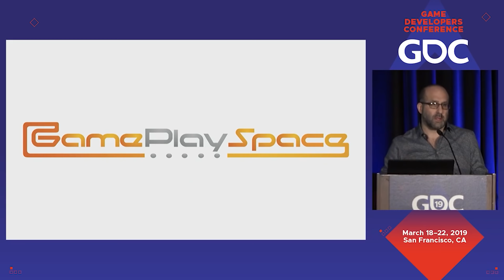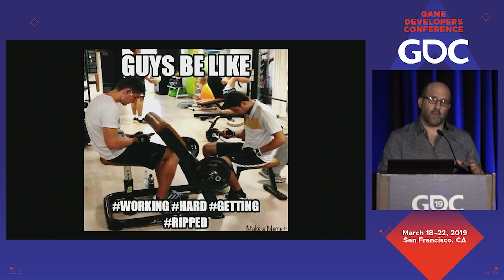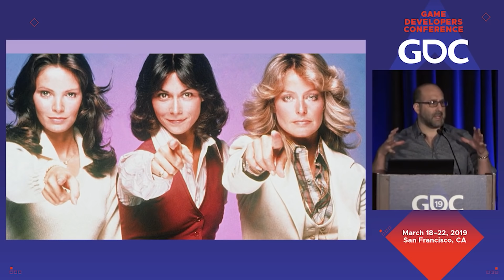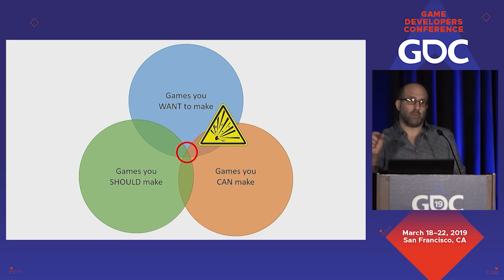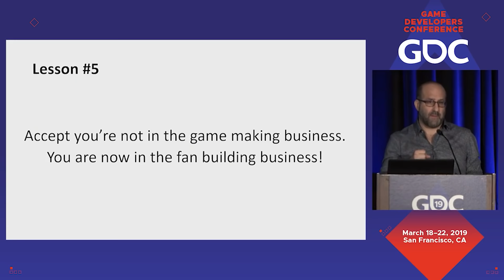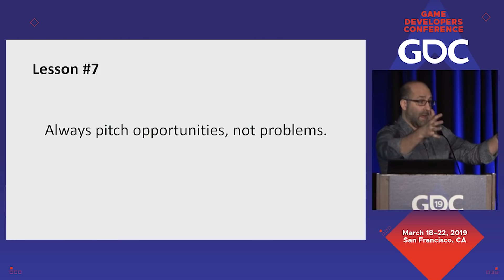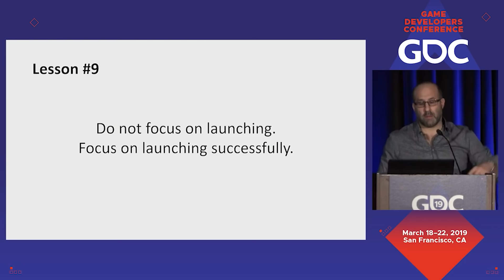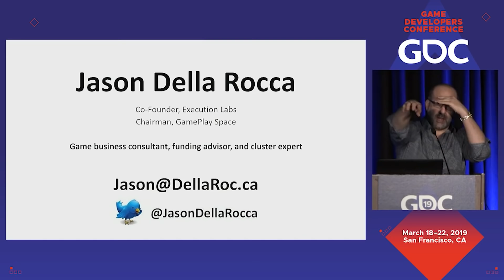Studio Design: Building a Foundation for Success and Avoiding Business Disaster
In this GDC 2019 session, Execution Labs’ Jason Della Rocca explores the fundamentals of business design so games and studios are set up for success from day one.